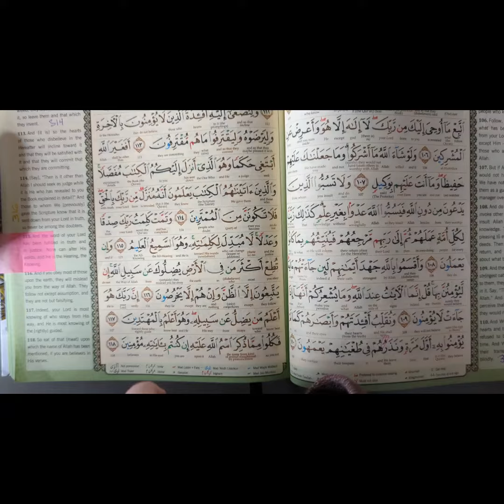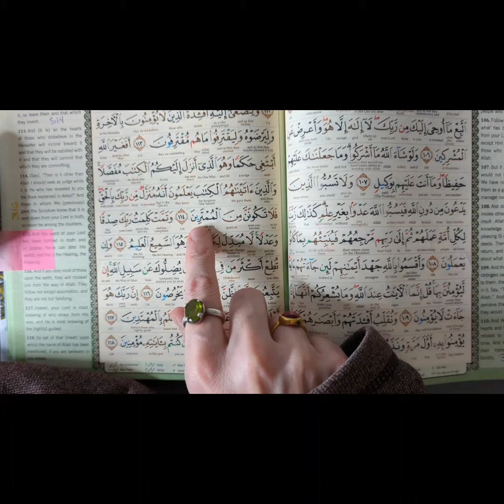Day 316 | The Quran Habit (6:114) do not be among the doubters 📿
Shall I look upon anyone apart from Allah for judgement when it is He Who has revealed to you the Book in detail? And those whom We gave the Book (before you) know that this (Book) has been revealed in truth by your Lord. Do not, then, be among the doubters.